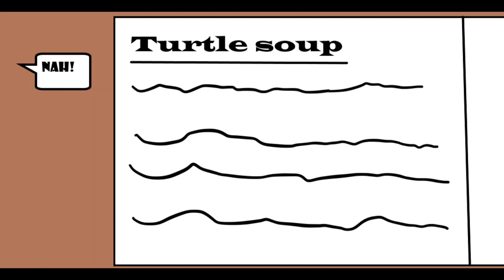Alex's Masked Singer Stories: Rottweiler makes turtle soup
Hey peeps. I decided to do a full version of my "Rottweiler makes turtle soup"  comic and added some new scenes. I hope you enjoy it. I do not own the characters or the end music.

Description: Rottweiler wants Turtle soup but he is missing the main ingredient. Fortunately, a certain popular Turtle just so happens to wander in his street. What will happen, find out in this epic comic.